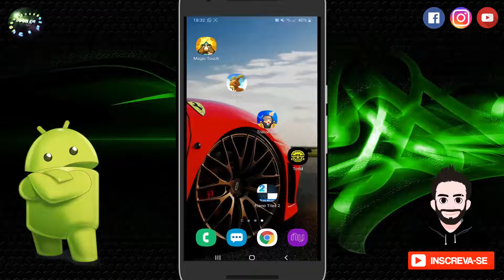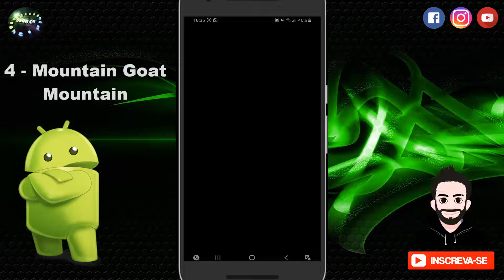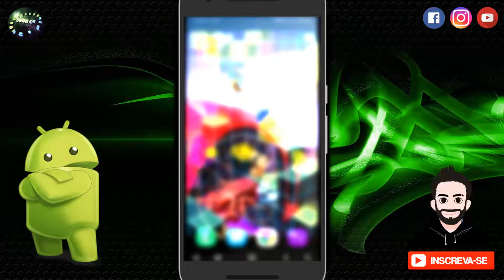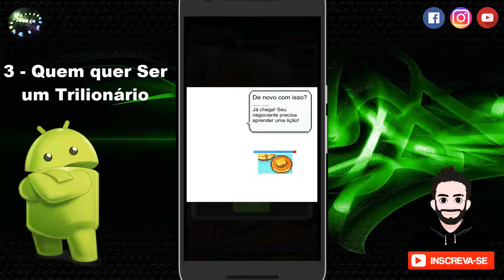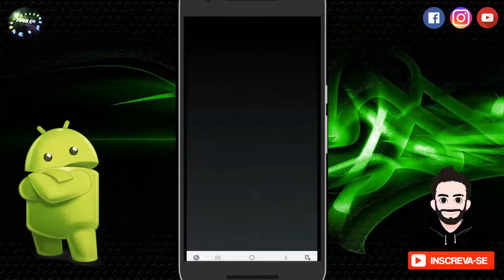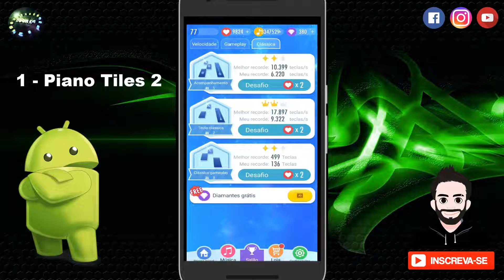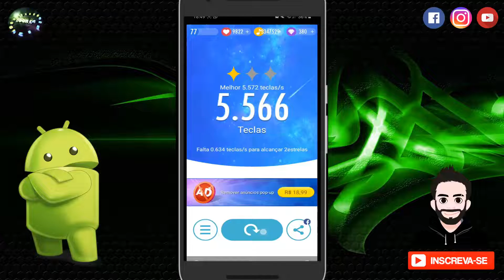TOP 5 Jogos de Android Para Passar o Tempo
Estou trazendo um top 5 de jogos de android para vocês passarem o tempo nessa quarentena!